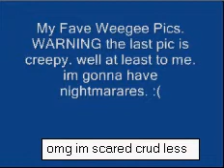MY FAVE WEEGEE PICS. SCARY PIC AT END